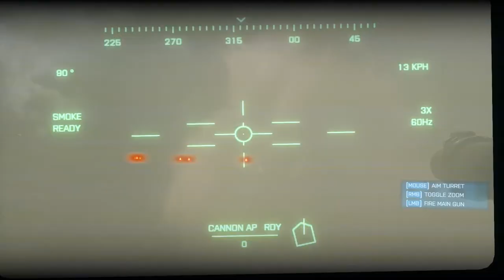Battlefield 3 Gameplay 1080p PC,PS3,X360 60fps | Thunder Run - Part 7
Battlefield 3 is a first-person shooter video game developed by EA DICE and published by Electronic Arts. It is a direct sequel to 2005's Battlefield 2, and the eleventh instalment in the Battlefield franchise. The game was released in North America on 25 October 2011 and in Europe on 28 October 2011 for Microsoft Windows, PlayStation 3, and Xbox 360.

In Battlefield 3's campaign, players take on the personas of several military roles: a U.S. Marine, a F/A-18F Super Hornet weapon systems officer, an M1A2 Abrams tank operator, and a Spetsnaz GRU operative. The campaign takes place in various locations and follows the stories of two characters, Henry Blackburn and Dimitri Mayakovsky